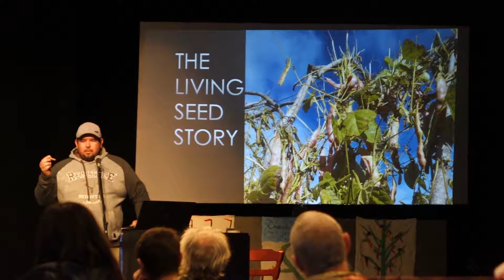Seed Swap 2018 - the Debajehmujig Creation Centre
Thank You to all who joined us and contributed to the Seed Swap this year, we look forward to this next year and hope to see you again.  Miigwech